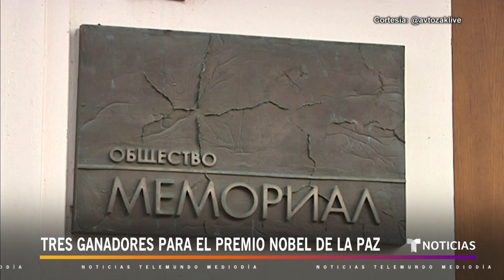Ganadores del Nobel de la Paz registraron crímenes de guerra | Noticias Telemundo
Video oficial de Noticias Telemundo. El comité noruego quiso reconocer la lucha en favor de los derechos humanos del activista bielorruso preso Ales Bialiatski, la organización rusa Memorial y la ucraniana Centro para las Libertades Civiles.